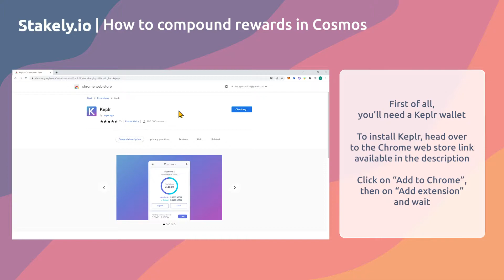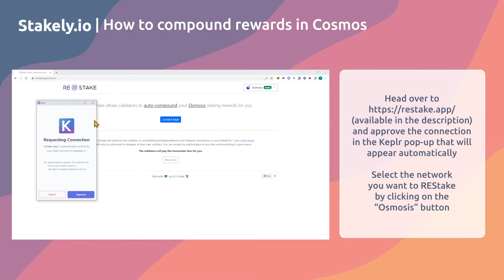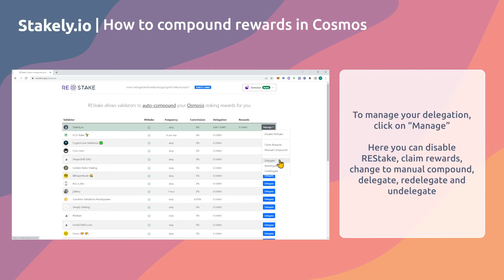How To Autocompound your Staking Rewards | RESTAKE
Step-by-step video tutorial on how to make compound interest on the Cosmos ecosystem

Resume:
0:00 1º Create or import a wallet
0:57 2º Stake your tokens
2:13 3º Manage your staking

About Stakely:

Stakely is a non-custodial staking platform that offers staking services on a large list of reliable networks. We are focused on giving the most value to our users by creating easy-to-follow tutorials, offering a staking insurance protection, promoting a referral system, and developing a custom staking dashboard for users to manage easily their staking.

🔰Our services

🌐Staking Rewards